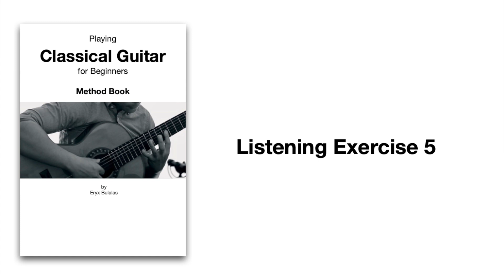Listening Exercise 5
To clap back 1 bar of rhythm:
Listen to these Rhythm and clap back what you just heard.

A Classical Guitar Method that focuses on essential topics and establishing technique at first, then reading music notation afterwards.

Over 45 original Melodies and Pieces, 74 Exercises and few Music Theory Diagrams/Concepts that are essential for beginning Classical Guitarist.

Contents:
Introduction to guitar
Playing Position
Right Hand Technique
Left Hand Technique
Sol-fa Syllables
Playing Melodies in Sol-fa Syllables on the 1st and 2nd String
Combining Sol-fa Syllables on the 1st and 2nd String
Playing Melodies in Sol-fa Syllables on the 3rd String
Combining Sol-fa Syllables on the 1st, 2nd and 3rd String
Reading Music for the Guitar
Open Treble Strings
Combining Open 1st, 2nd and 3rd String
Notations on the 1st, 2nd and 3rd String
Combining Notes on the 1st, 2nd and 3rd String
Open Bass strings
Combining Each Open Bass Strings with Treble Strings
Two-Voice Notation
Playing Melody and Bass
Notations on the 4th, 5th and 6th String
Combining Notes on the 4th, 5th and 6th String
Music Theory
Basic Arpeggios and Scales
Playing Pieces
Audios, medias and any future updates accessible online

Enjoy the journey of learning the Classical Guitar using this book!